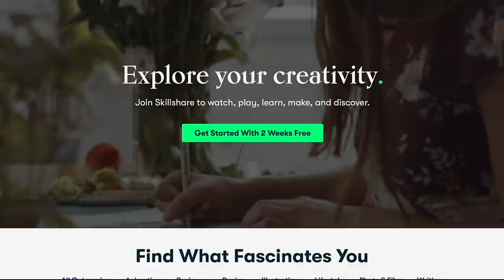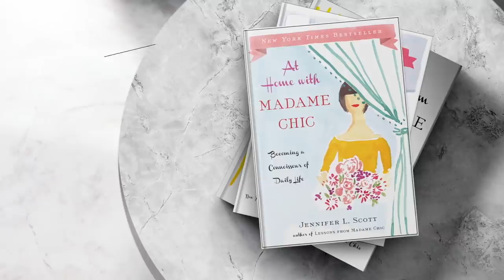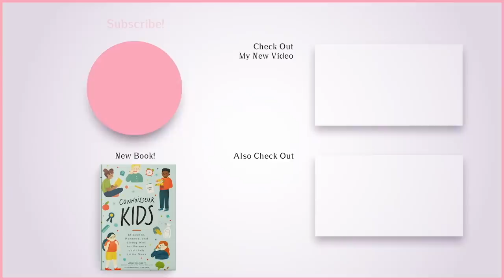A Glow Up After 40 | The Inner Work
The first 1,000 people to use this link will get a 1 month free trial of Skillshare Today I'm discussing the inner work needed to have a glow up after 40.

Atomic Habits by James Clear
Mother Culture by Karen Andreola
 @Myka Meier  's YouTube channel
The Prime of Miss Jean Brodie

⚜️ Time Stamps
0:00 What is a Glow Up?
1:22 Individuality
4:14 Confidence
7:01 Passion
10:15 Compassion
11:56 Ambition
13:42 Skillshare sponsor

Chic Financial Principles for Debt-Free Living